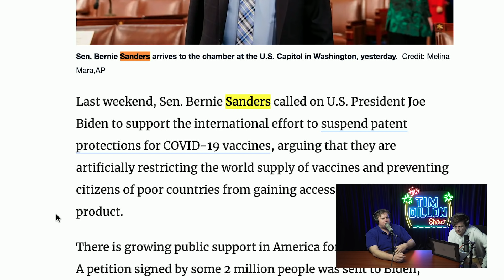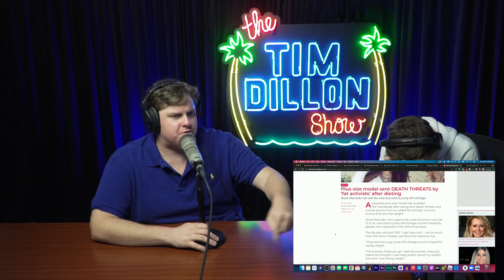#250 - The New Shepard | The Tim Dillon Show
Tim talks Bezos new spaceship plans, ol' Billy Boy's coveted secret recipe, a plus size model receiving death threats after losing weight, and Tim's idea for a future SNL sketch.

⚓ NICK DAVIS'S PODCAST (BELOW DECK)

💆THERAPY

💊 MASF SUPPLEMENTS

🧴 DUKE CANNON DEODERANT

💍 NORTHBANDS RINGS

BITCOIN CONFERENCE

CERTIFIED PIEDMONTESE BEEF

▶▶ Ed McMahon